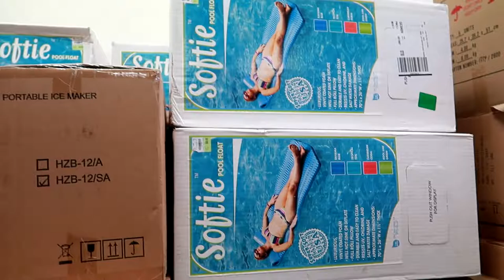New Patio Dining Set for The QT Couple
The QT Couple upgrades with a New Patio Dining Set.

30 day money back guarantee

About Q and T:
Q's Instagram: iamqtal
Q's Twitter: iAmQTAL
T's Instagram: ChocolateBelle7
T's Twitter: ChocolateBelle7
T's Snapchat: helovemy_cheeks